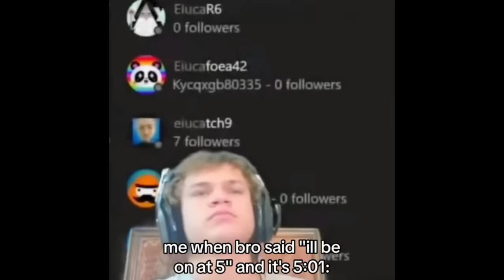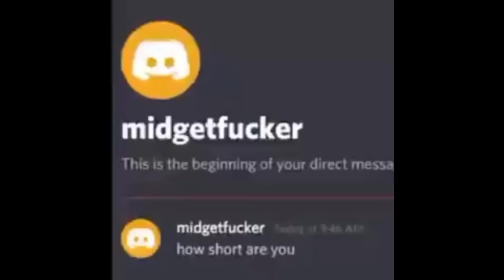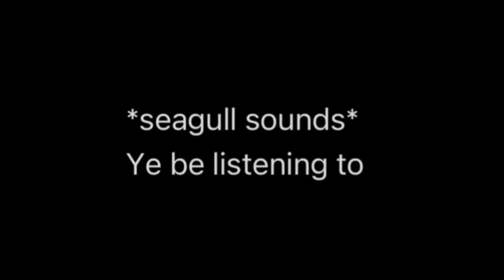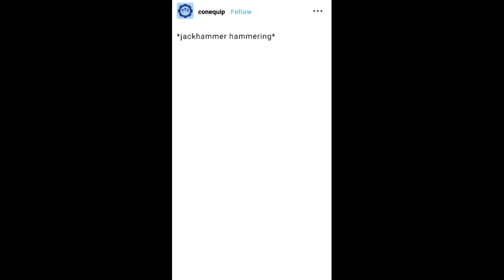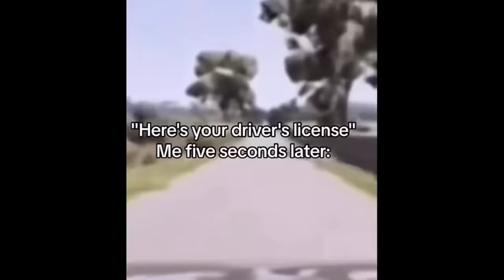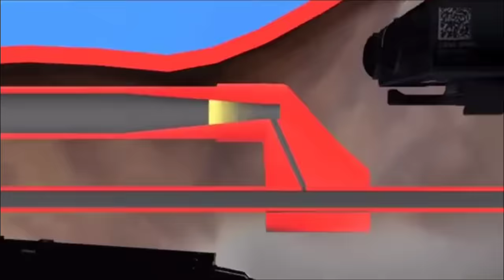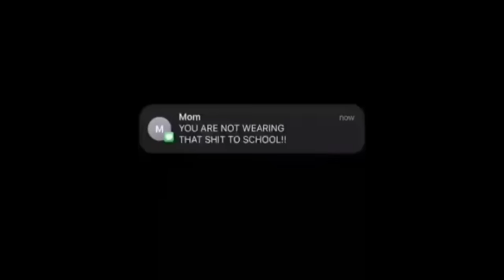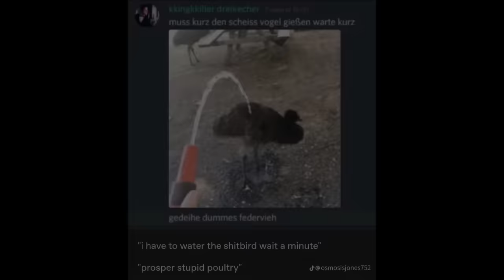Shitpost status V100